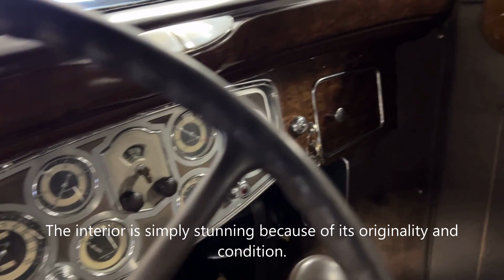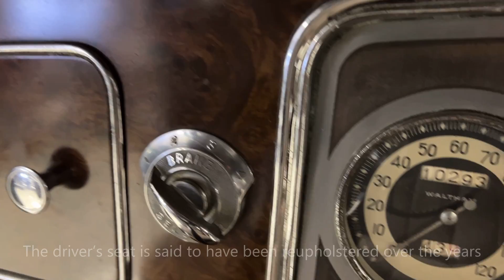1934 Packard Super Eight Model 1104 Club Sedan, Beautiful for Show and Tour, Great History!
This is a restored only as needed 1934 Packard Super Eight Model 1104 Club Sedan that is a CARavan veteran as well as success on the show field.  This Packard has never been taken apart and restored, instead, in the words of the previous owners, “it has always been taken care of since new and no owner, including myself, has ever felt the need to restore it.”  This is a wonderful opportunity to acquire one of the most iconic enclosed Packard’s with terrific provenance and in beautiful condition.  This is an incredibly elegant Club Sedan with its 142-inch wheelbase, long hoodline and close-coupled passenger compartment.

This Club Sedan was bought new in Brooklyn, NY on November 3, 1934.  It’s history is traced back to 1950 with the most notable owner being John Hogg III.  Mr. Hogg was a longtime collector and CCCA member and owned this Club Sedan for 25 years.  The Club Sedans next owner was Gene Nau from Naples, FL who showed it and also participated with the car in the 2013 CCCA Re-Discover America tour from New York to California.  The Club Sedan proved itself a worthy and successful CARavan car, requiring only a new set of tires and a generator rebuild afterwards. Mr. Nau enjoyed the Club Sedan and on October 11, 2013 sold it to its present owner.

The Club Sedan’s present owner has shown and toured with the car over the years.  At the CCCA Grand Classic in Minnesota in August 2, 2014, the Club Sedan earned its National Senior Award No. 3153 with a 96-point win.  The judging sheet is published as part of this listing.

The black livery was repainted many years ago, most likely in the early 1990’s.  It presents itself very well with gorgeous luster and depth.  There are, as you would expect, many touched up chips and a few small areas of cracking (most likely from the factory’s use of lead) and such, but these are only noticeable upon close inspection.  The black livery is complimented with red coachstripes and red wire wheels, including the dual side mounted spares.  The chrome and stainless-steel trim are very good to excellent.  Much of the chrome is original, again reflecting the care this motorcar has received over its lifetime.  The top and glass have been replaced years ago and is in excellent condition.

This Club Sedan is highly accessorized with Trippe Satey Lights, trunk rack with an unrestored trunk, heater, radio and more.  In addition, upgraded accessories include front and rear seat belts, Gear Vendor overdrive, electric fuel pump, dual 6-volt Optima batteries, accessory turn signal lights, and oil filter system.

The interior is simply stunning because of its originality and condition.  The gray wool broadcloth interior is largely original.  The driver’s seat is said to have been reupholstered over the years, but its patina matches perfectly the rest of the upholstery.  There are a few small areas of repairs and there are no stains or other issues.  The carpet appears to have been replaced long ago as well and is in excellent condition.  The dashboard is gorgeous and original, with beautiful faux woodgraining and gorgeous gauges.  The wood trim throughout the interior is in excellent condition and only refinished as-needed.

The Super Eights benefitted from the venerable 384 CID L-head straight eight engine that produced 145 bhp.  The engine was rebuilt about 15,000 miles ago and performs very well today.  The engine and the engine compartment display well for show.

All accessories have been rebuilt as needed, such as the generator, starter, carburetors, etc.  Everything works as it should, including the Bjur lubrication system, vacuum servo-assisted mechanical brakes and variable-pressure shock absorbers.  Included in the purchase is a California Car Cover, the unrestored trunk and a wonderful file history of the Club Sedan.

For more information and details, please call, text or email Harry Clark at or . The Club Sedan is available for viewing at our Phoenix showroom.